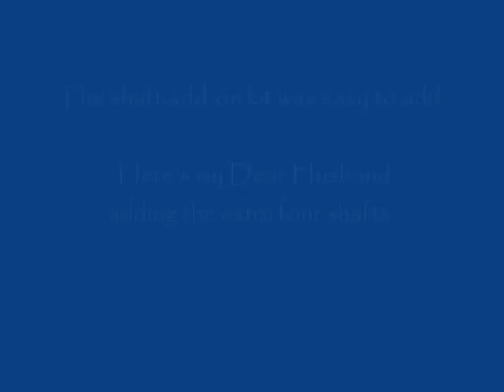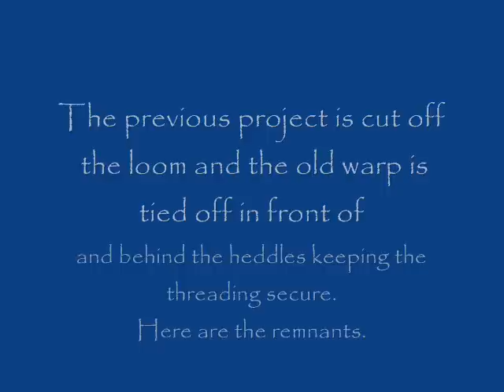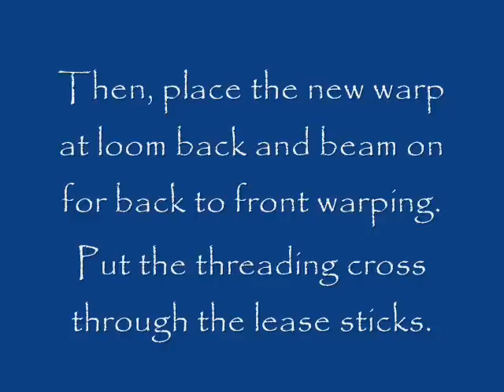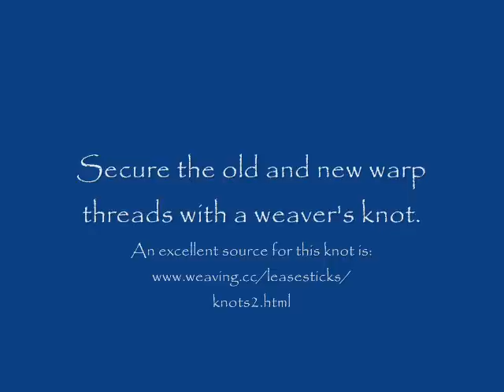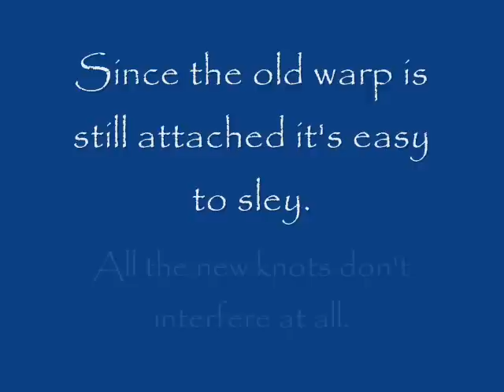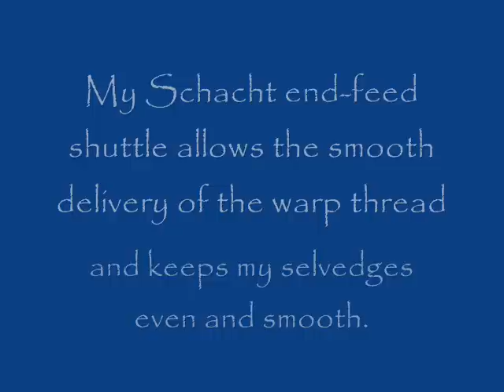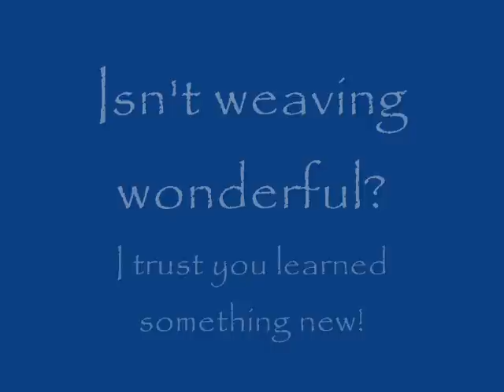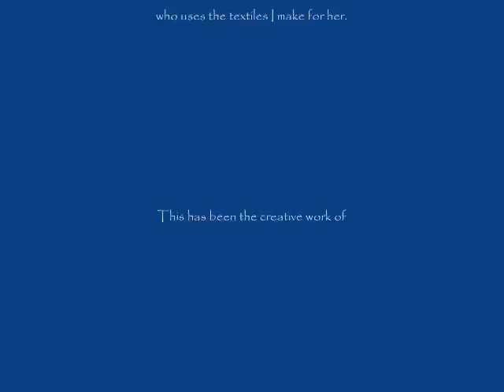How to Tie On a New Warp and Weave on a Schacht Floor Loom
The process of tying a new warp onto an existing warp to either save time or use a different colored warp for the same threading.